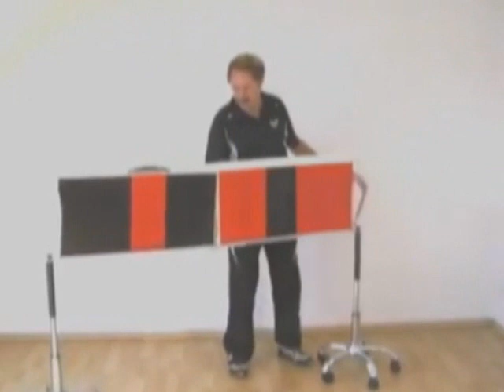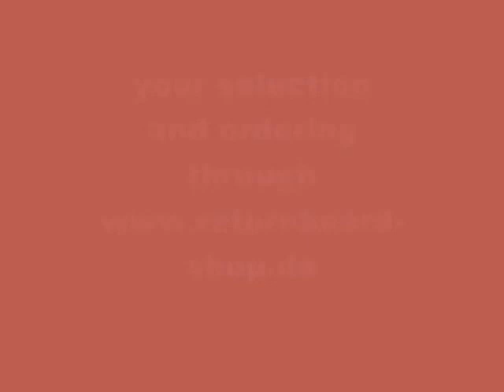returnboard-shop.de new unique ping pong training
Effective ping pong training 2011